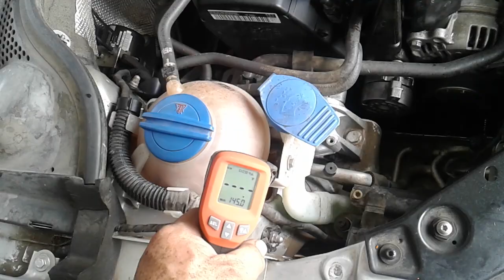Toma de refigerante con fugas con el Experto TECH Louis in LIVE